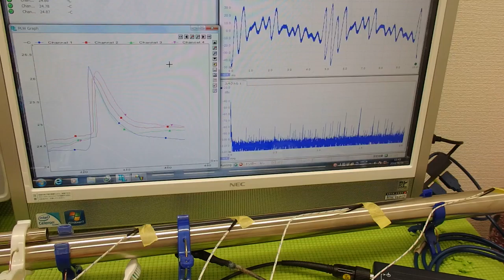超音波と温度 ultrasonic-labo